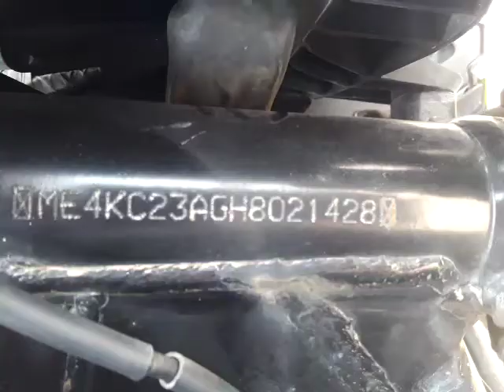Honda CB Hornet 160R Chassis location